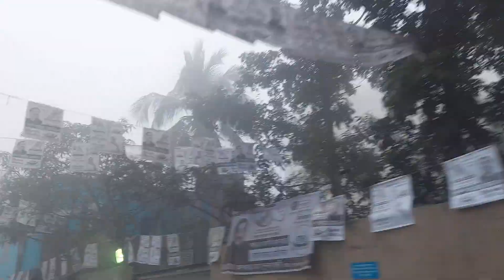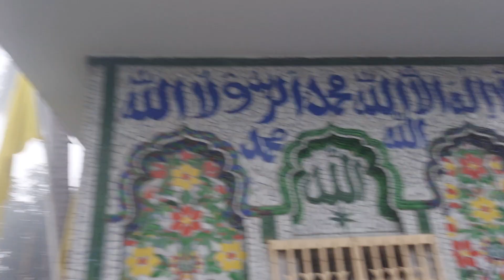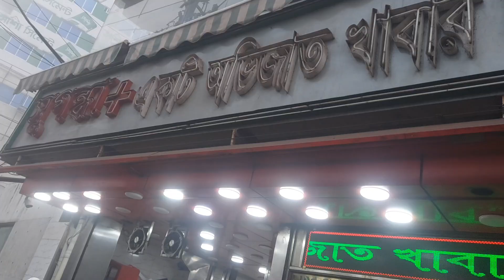শ্বশুর শাশুড়ির কবর জিয়ারত করে মনটা বড়ই শীতল লাগলো।